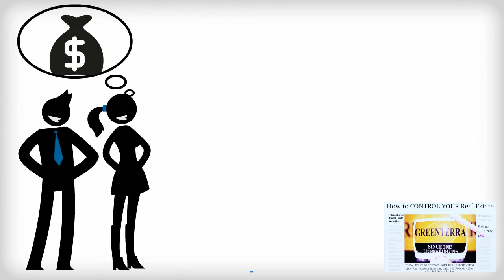Determining Your Initial Offer